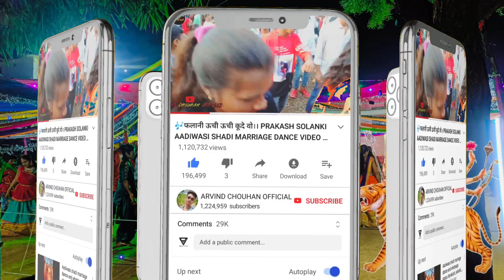जामदा का आदिवासी गरबा डांस वीडियो।। Navratri Garba dance video 2022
आदि शक्ति मां भवानी।आदिवासी गरबा डांस। नवरात्रि डाडिया गरबा डांस वीडियो।पार्ट 3 Aadiwasi Garba dance

🎶Song://
🎤Singer://